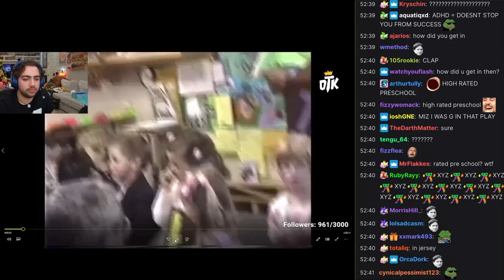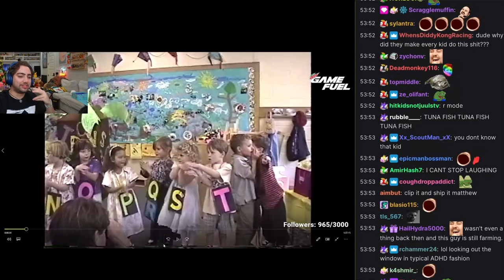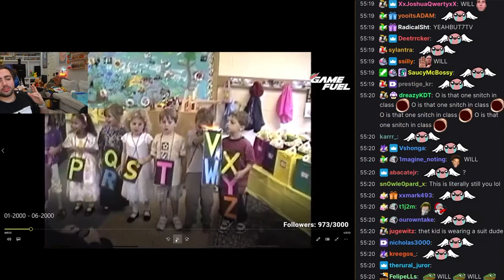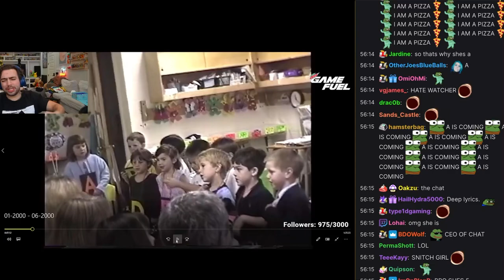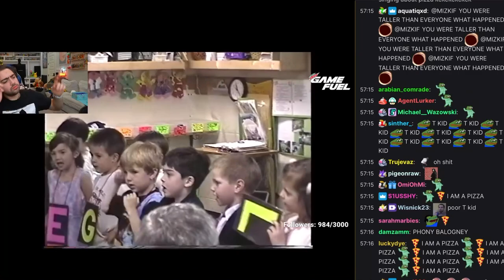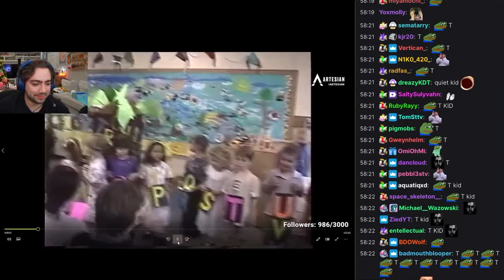Mizkif Got An Old Video From His Mom And Dad (With Chat)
Yo sub m desperate